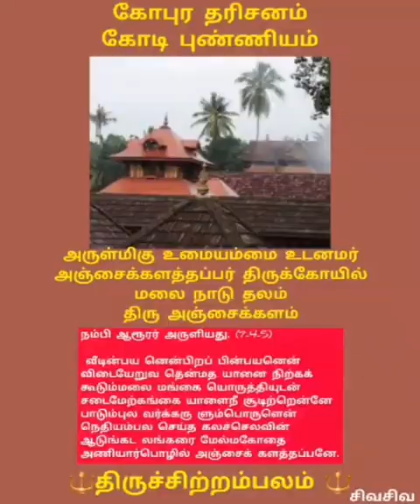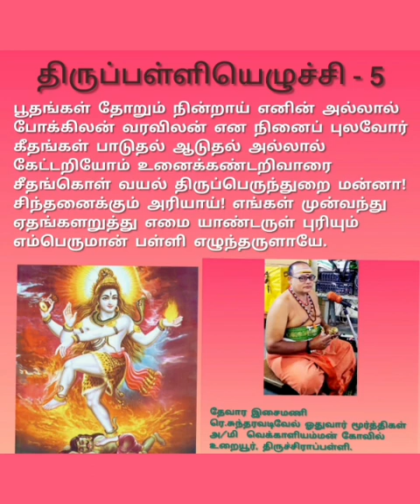திருப்பள்ளியெழுச்சி|பூதங்கள் தோறும்|பாடல்-விளக்கம்|திரு.ரெ.சுந்தர வடிவேலு ஓதுவார்|திரு.சொக்கர் ஐயா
# thiruanjaikkalam#276 shivatemples with thirumurai malai nadu temple
# கோயில்
திருவெண்ணெய் நல்லூர்
பாடல்_பெற்ற தலங்கள்
தமிழ்நாட்டு சிவாலயங்கள்
thirumurai-1
thirugnana sambandar_thevaram
gomathi thirunavukkarasu
கோமதி திருநாவுக்கரசு
திருஞானசம்பந்தர் தேவாரம்
திருமுறை - 1
muruganandam othuvamurthigal
முருகானந்தம் ஒதுவாமூர்த்திகள்
திருத்தணி _சுவாமிநாதன்
முருகானந்தம் _ஒதுவாமூர்த்திகள்
ஞானம்-பெறலாம்
வரியார்-கருங்கன்
நாதவிந்து-கலாதி நமோநம
பழநி-பிள்ளைத்தமிழ்
அவனிதனிலே-பிறந்து
என்னகவி-பாடினாலும்
சின்ன-சின்ன-முருகா-முருகா
முத்தைதரு-பத்தித்திருநகை
திருப்புகழைப்-பாடப்பாட
இருவினை-அஞ்ச
கருவினுருவாகி-வந்து
ஓருபொழுதும்-இருசரண
பேராதரிக்கும்-அடியவர்
திருச்செந்தூர்-பிள்ளைத்தமிழ்
அகரமுமாகி-அதிபனுமாகி
பாதிமதிநதி-போது
பழநி-பிள்ளைத்தமிழ்
வேலுண்டு - வினையில்லை
மாதா-பிதா-குரு-தெய்வம்
காரணமதாக-வந்து
நினைத்த-எத்தனையிற்
நாடித்தேடி-தொழுவார்பால்
இருவினையின்-மதிமயங்கி
இறவாமல்-பிறவாமல்
இருவினைபிறவி-கடல்மூழ்கி

நீதான்-எற்றனையாளும்
தீராப்பிணி-தீர
துய்யதோர்-மறைகளாலும்
நல்லசிவம் Nallasivam